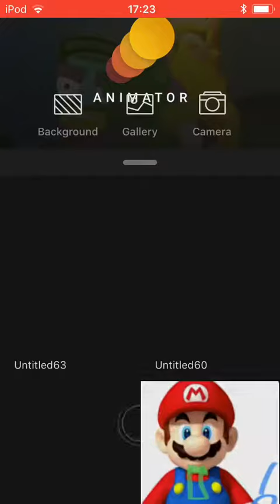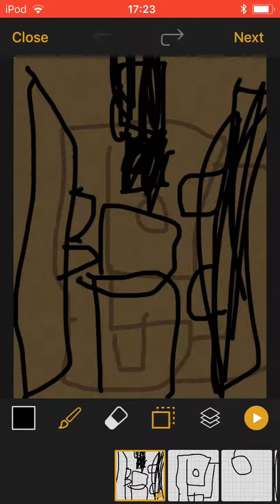Five nights at linchons night 5